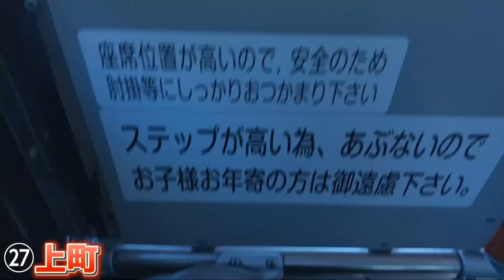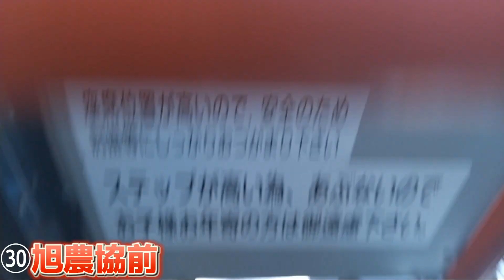【神奈中バス 前面展望#16】橋01系統 三ヶ木～原宿・二本松～橋本駅北口行き 全区間撮影！！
2024年最初の動画です！

編集は、約2週間かけてようやく本日終わりました💦

🚏バス停一覧🚏

①三ヶ木
②祥泉寺
③大沢
④六本松
⑤奈良井
⑥中野上町
⑦相模中野
⑧津久井警察署前
⑨日赤病院前
⑩太井
⑪小網
⑫クラブ前
⑬北根小屋
⑭津久井湖観光センター前
⑮城山高校前
⑯都井沢
⑰谷ヶ原
⑱久保沢
⑲城山総合事務所入口